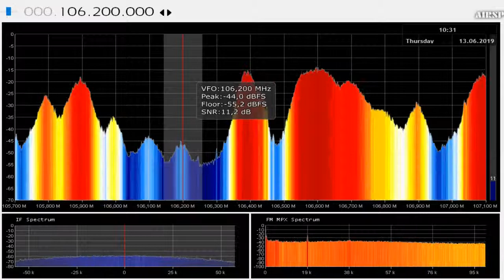DXFM Radio Rezonans Elena BG in Craiova RO